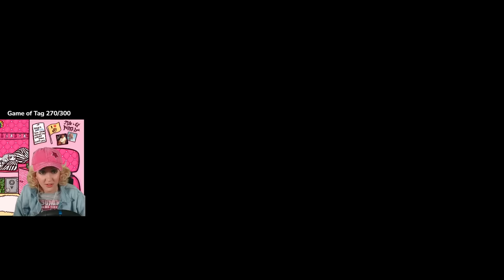Peggy Lou's WACKY Truckathon Adventure - Raw Milk and Other Mishaps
Meet Peggy Lou, the infamous Milk 'N Go big rig trucker. She may be small, but she's got a mean streak wider than the Mississippi River and a road rage hotter than a jalapeño pepper. Join Peggy Lou and her ever-growing convoy as they embark on thrilling hauls filled with laughter, mishaps, and more innuendos than you can shake a stick at. This is THE TRUCKATHON!

The characters and events depicted in this video are entirely fictitious, any similarity to names or incidents in the real world is coincidental.